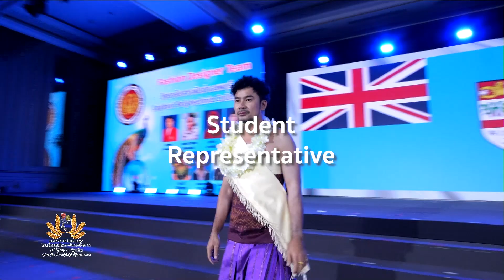Fiji Consulate Highlight Catwalk 13th Celebration of Silk, Thai Silk Road to the World 2024